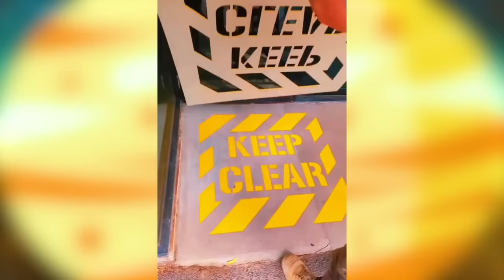เธอเอาแตงโมทั้งลูกมาทำเป็นอมยิ้มอันยักษ์ (รวมคลิปความพึงพอใจ)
ปกติเคยเห็นแต่อมยิ้มรสแตงโม แต่อันนี้เอาแตงโมมาทำอมยิ้มเลย แล้วจะกินยังไงละเนี้ย